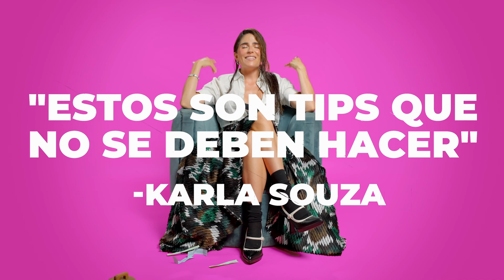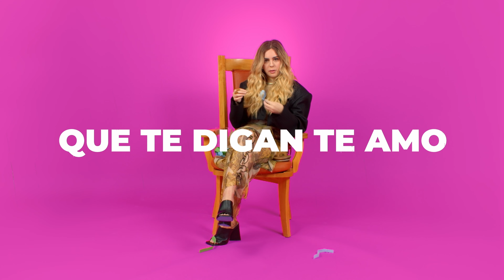Momentos que llenaron de glamour, belleza y amor nuestro 2023 | Glamour México y Latinoamérica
Estos fueron los mejores momentos de nuestro 2023. Entre belleza, consejos, empoderamiento femenino y glamour, mucho glamour, despedimos el año.

ACERCA DE GLAMOUR
Desde 1939, Glamour ha sido el medio que ha acompañado a la mujer en las diferentes etapas de su vida. En este canal podrás encontrar todo lo que necesitas para entretenerte y convertirte en tu mejor versión: desde las últimas tendencias de moda y belleza, hasta las noticias más hot de tus celebridades favoritas, herramientas de crecimiento personal y videos de fitness, relaciones, trabajo y más.